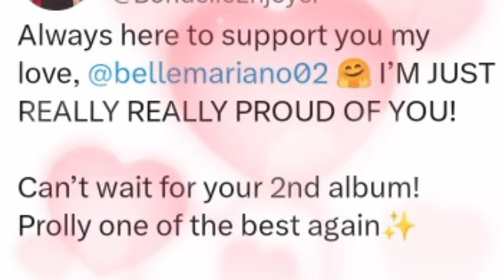BELLE sobrang saya para sa paparating na 2nd album at may pasasalamat pa si BELLE!